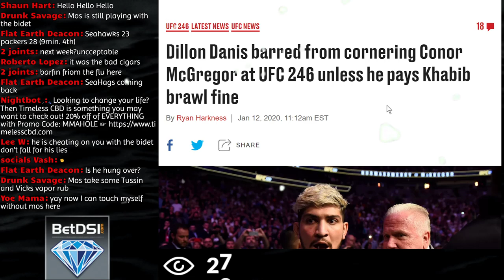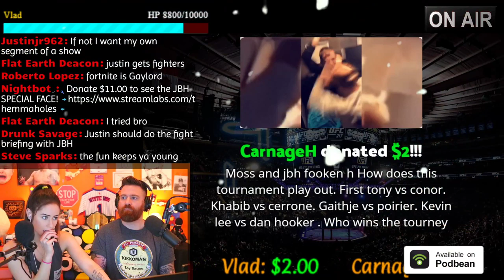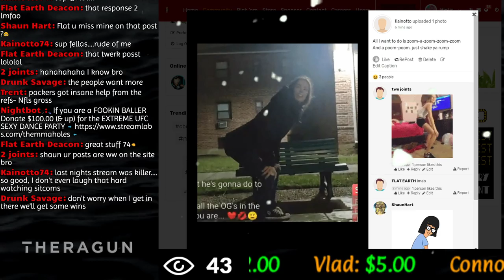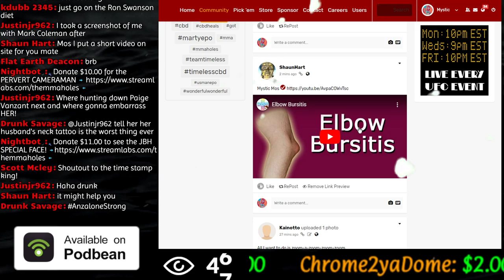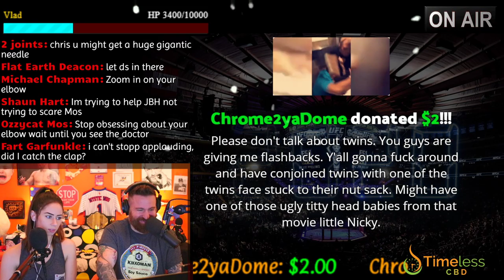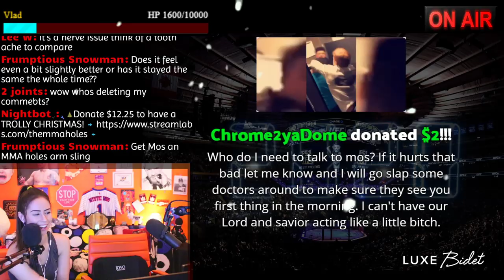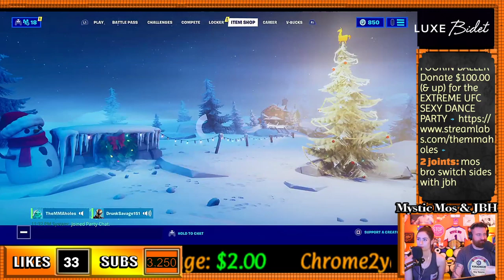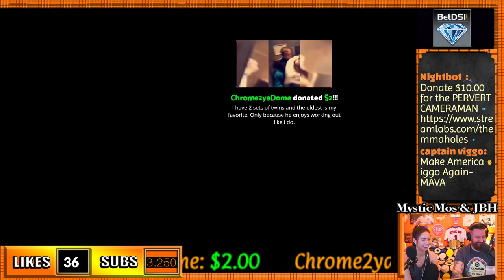🔴 DISCUSSING UFC 246: CONOR MCGREGOR VS COWBOY CERRONE WHILE GAMING FORTNITE | IRL with TTS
We're discussing UFC 246 Conor McGregor vs Cowboy Cerrone while GAMING on PS4 - We'll be playing Fortnite with IRL TTS!

🔶If you want to send us presents or love letters:
The MMA-HOLES